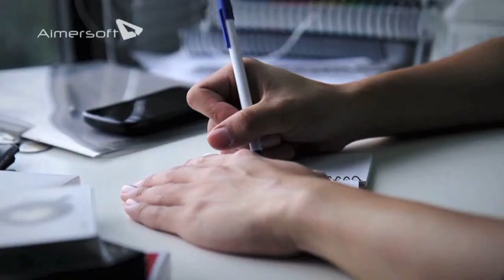Pen vanish by SandMinds - Vanish magic trick - Street magic - Diablo Magic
We will not be beaten on price, Free delivery on all items!